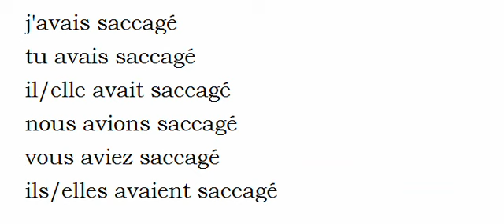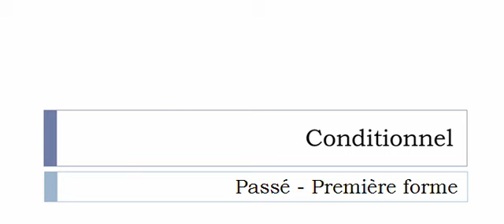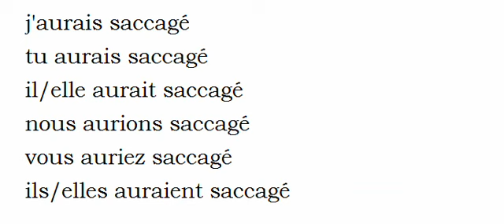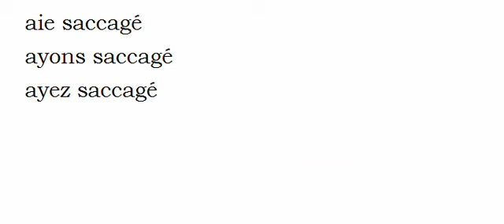フランス語を学ぶ = 共役 = Saccager